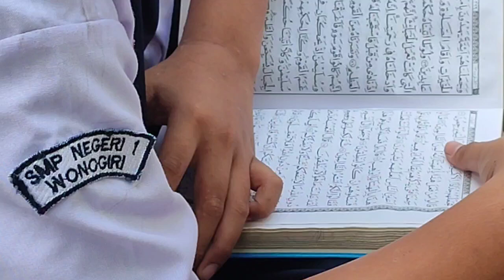Khidmat Pembiasaan Pagi Mengaji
Pembiasaan pagi mengaji